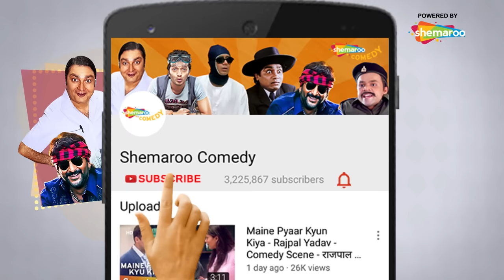Non Stop Comedy Scenes Masti | Ritiesh Deshmukh - Archana Puran Singh - Ajay Devgan - Vivek Oberoi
Masti is an out an out comedy and a complete entertainer. Here is one of the best comedy scenes from the film which will leave you in splits. Have a great time watching the video.